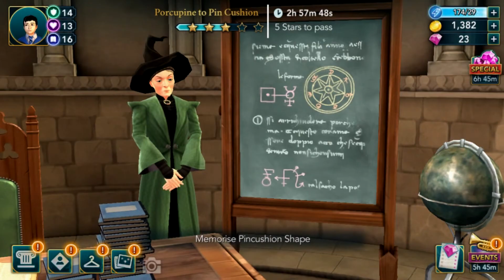Harry Potter: Hogwarts Mystery-Year 2-Tryouts And Vaults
Harry Potter: Hogwarts Mystery Gameplay Walkthrough Full Game  PC  No Commentary 1080p 60fps HD let's play playthrough review guide

Harry Potter: Hogwarts Mystery is a role-playing video game developed and published by Jam City under license from Portkey Games. The game is set in the Wizarding World and based on the Harry Potter novels written by J.K. Rowling. Hogwarts Mystery follows a player character entering the fictional school of Hogwarts and is set before the events of the novels. The game released on 25 April 2018 for Android and iOS devices. Many of the actors from the Harry Potter film series provided their voices for the game.